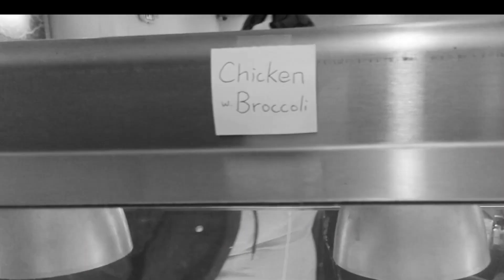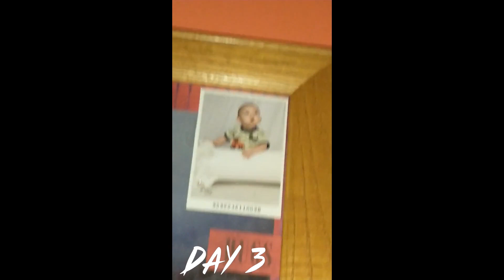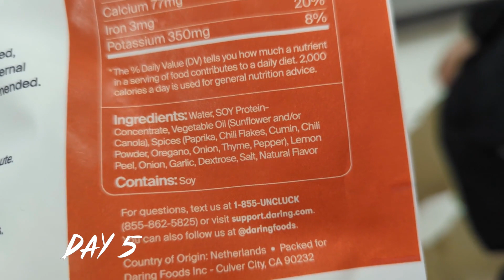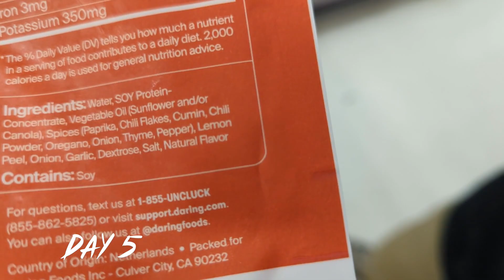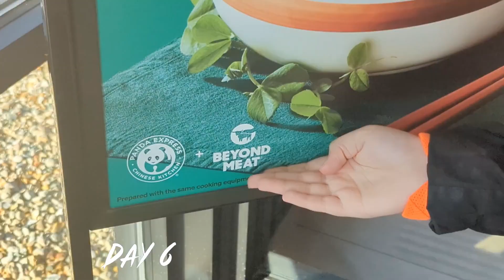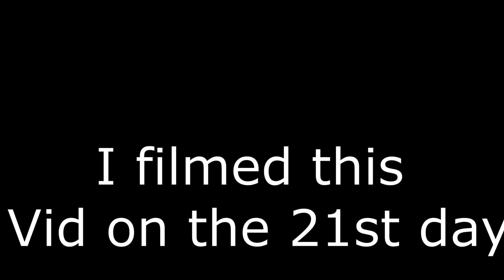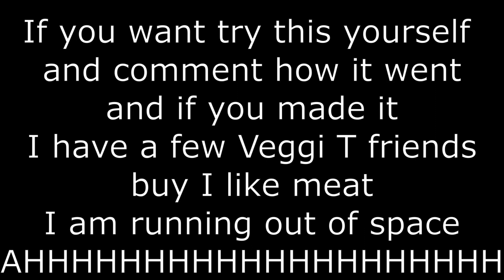I Go Vegetarian for One Month (Challenge)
Well Today I Hate myself Because I just do.